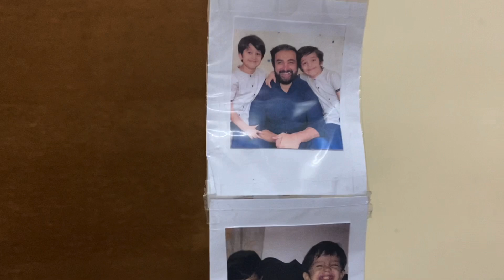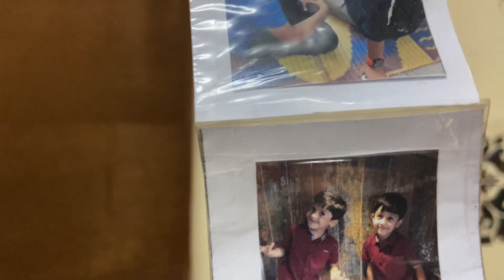Birthday Cake Prank Gone Wrong | Amaan Ameen Bday Prank | Shabi's Wander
Amaan Ameen Birthday Cake Prank Gone Wrong.